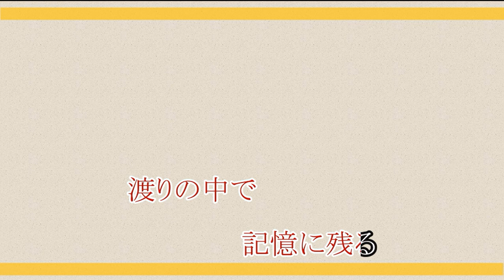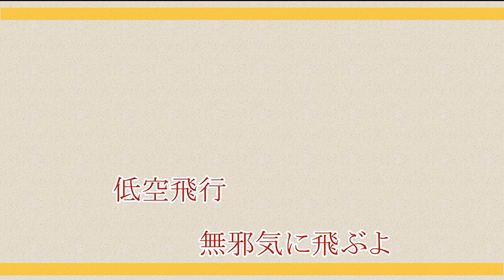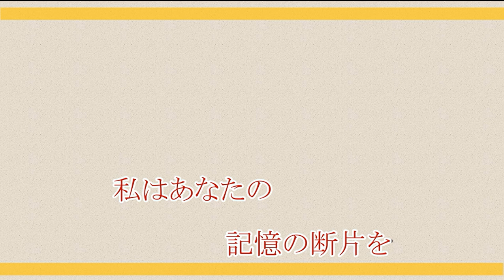minus(-) / ツバメ KARAOKE Ver.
JOYSOUNDのうたスキミュージックポストで配信中です。